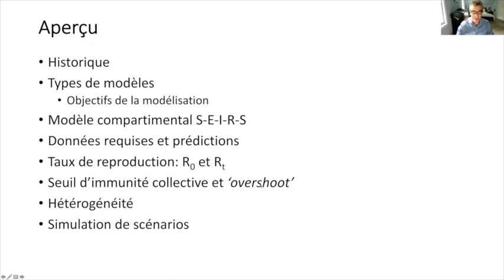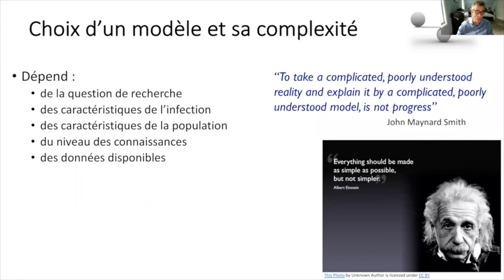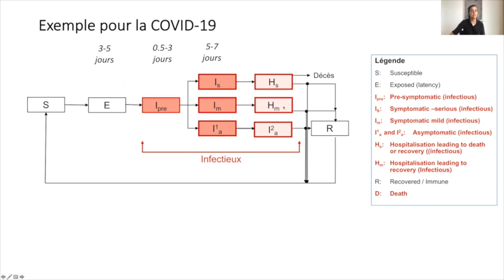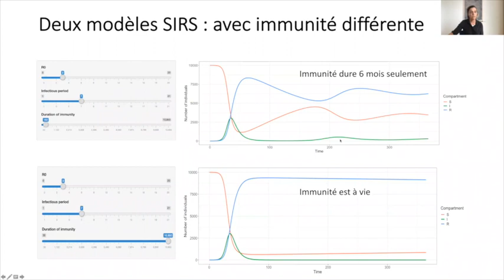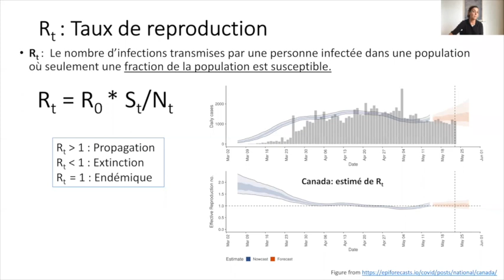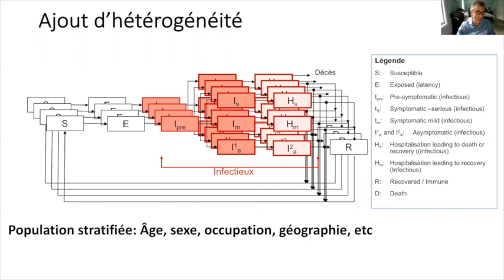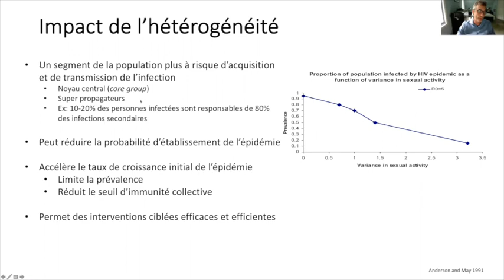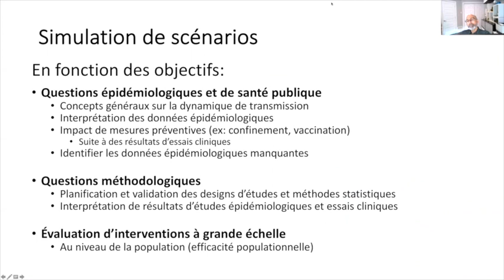Webconférence - "Enjeux et défis de la modélisation"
Animée par Pierre Fournier, doyen par intérim de l'ESPUM, accompagné de Benoît Mâsse et Marie-Claude Boily, Hélène Carabin et Kate Zinszer qui ont discuté des enjeux liés à la mise au point et également à l'applications et les limites de la modélisation. Dans cette période de déconfinement de la COVID-19, comment ces modèles, en prévoyant l’impact épidémiologique des différentes stratégies de santé publique, peuvent guider leur choix?